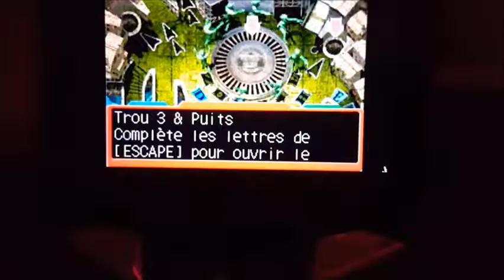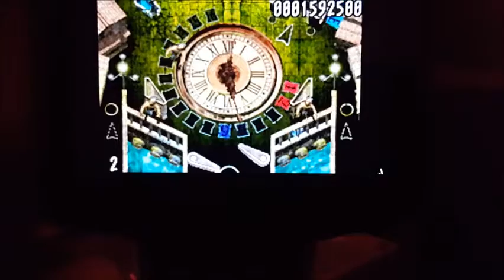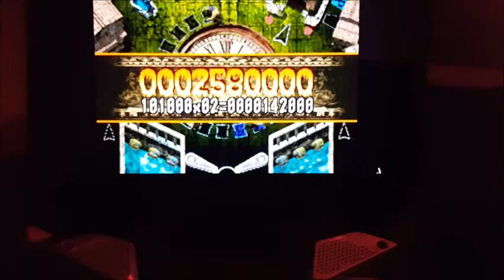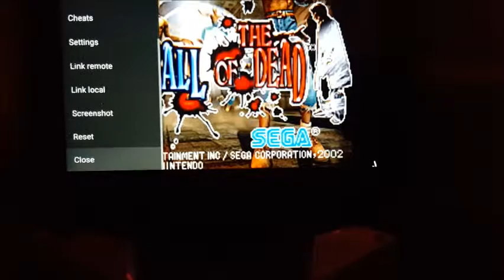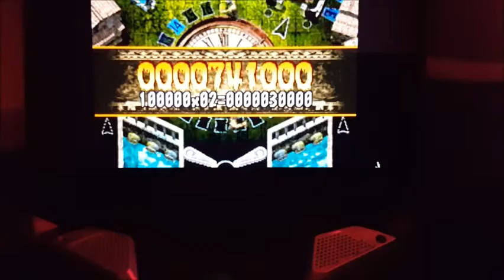Top Retro #3 : The Pinball of the Dead (Gameboy Advance)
Nouveau numéro de Top Retro, avec cette fois un flipper de l'horreur dérivé de The House of the Dead et exclusif Gameboy Advance.